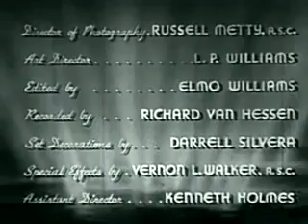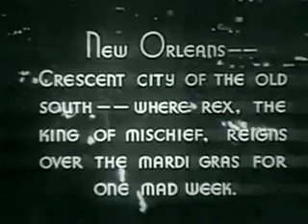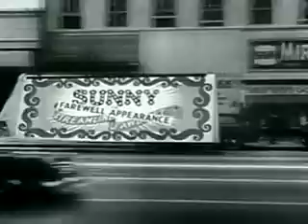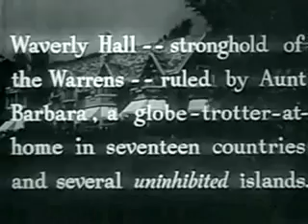Sunny (1941) Comedy | Anna Neagle | Ray Bolger | EdwardEverettHorton | John Carroll | Ninmaflix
The heir (Anna Neagle) to an auto fortune falls in love with a circus star (Ray Bolger) in New Orleans during Mardi Gras.

Initial release: May 30, 1941
Director: Herbert Wilcox
Adapted from: Sunny
Costume design: Edward Stevenson
Editor: Elmo Williams
Distributed by: RKO Pictures